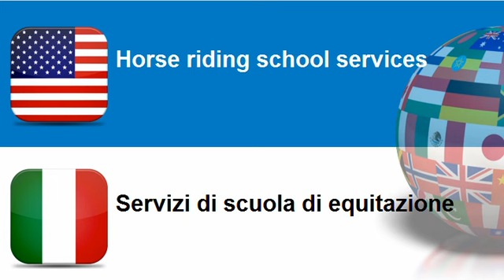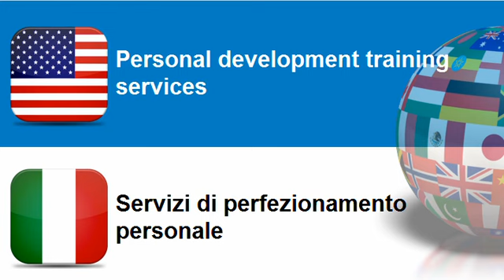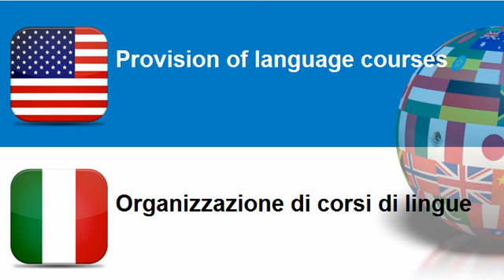Learn Italian vocabulary Topic = Training services